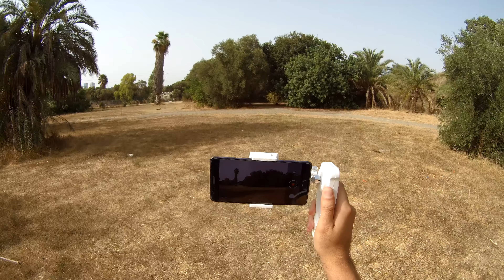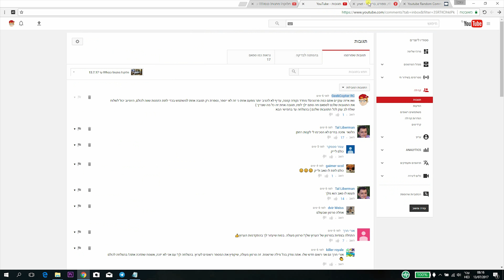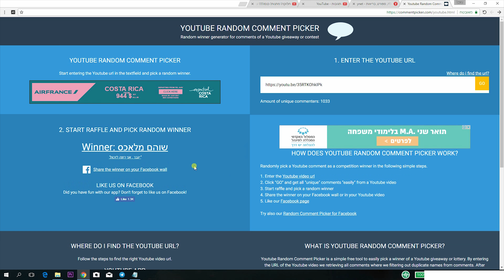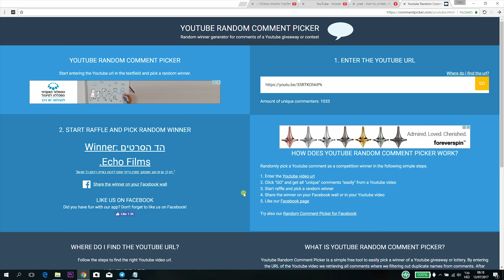סקירה - X-Cam SIGHT2 מייצב - גימבל הזול בעולם לסמארטפון + הזוכים בחלוקה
המייצב הזול בעולם X-Cam SIGHT2 גימבל 2 צירים לסמארטפון שיכול לייצב לכם את הוידאו בצורה משמעותית בלי לשבור את הכיס.
צפיה בוידאו רועד היא פשוט נוראית לכן אם אתם יוצרי תוכן מכל סוג שהוא או אפילו סתם חובבי צילום המייצב הזה בשבילכם.
המייצב עובד בצורה מצויינת ולמרות שאינו מייצב את הוידאו באופן מוחלט הוא כן מבטל את הרעידות החזקות והמשמעותיות שמקשות על הצפייה.
לגימבל יש גם סוללה נטענת מובנית שמספיקה ל-2-5 שעות, אופציה לכיוון זווית הצילום, בלוטוס ובקיצור הרבה מעבר ממה שמצפים ממייצב ברמת המחיר הזו.

בסוף הסרטון אני גם מכריז על הזוכים בחלוקה של שבוע שעבר, הייתה היענות מדהימה ויותר מ-1000 תגובות לסרטון , אז מזל טוב לזוכים ותודה לכל המשתתפים, יהיו עוד הזדמנויות אז קחו את זה בכיף.